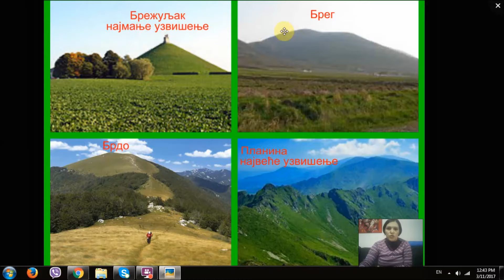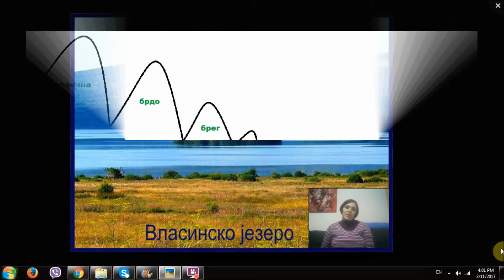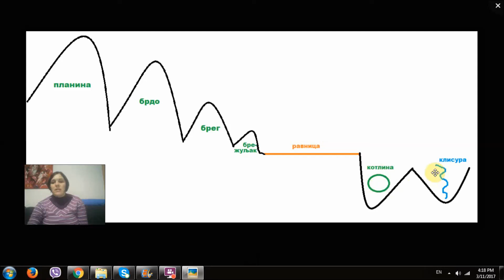ВИДЕО ЛЕКЦИЈА - РЕЉЕФ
Први разред, Свет око нас, Рељеф, Рељеф мога краја
За потребе семинара "Видео лекције - наставна средства савременог образовања фебруар 2017"